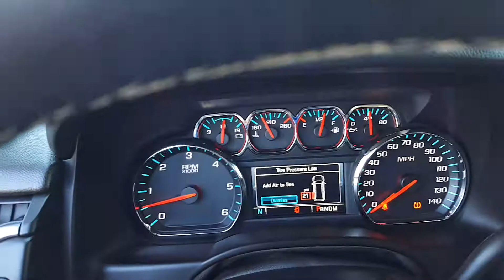2016 Chevy Tahoe 21.5k miles rear entertainment (DVD) 2nd row captains chairs leather power liftgate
2016 Chevy Tahoe 21.5k miles rear entertainment (DVD) 2nd row captains chairs leather power liftgate wireless phone charging navigation